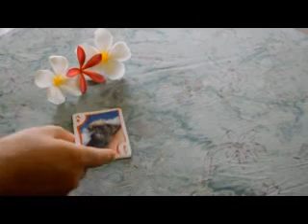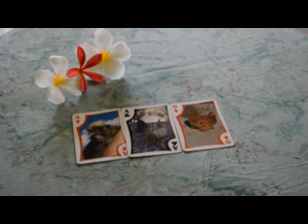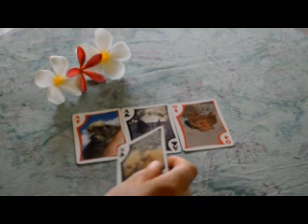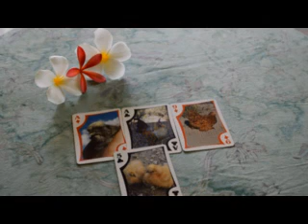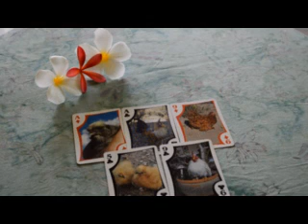May 13, 2014 Daily Oracle Reading, "Yesterday's message continued"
If you wish to order card decks or get a free card deck for a donation thank you gift, visit: